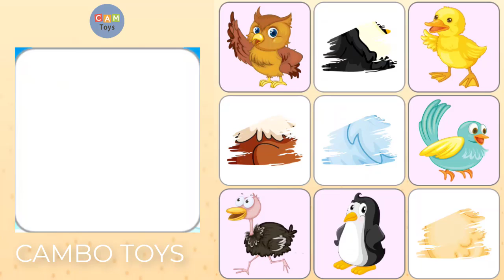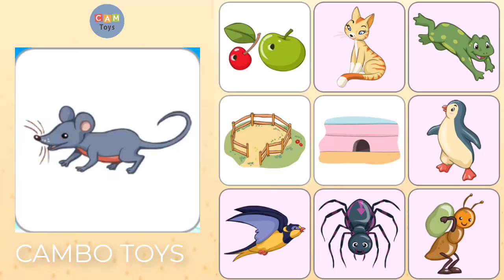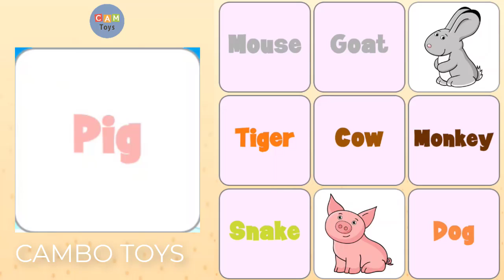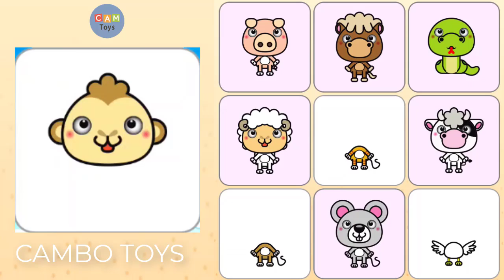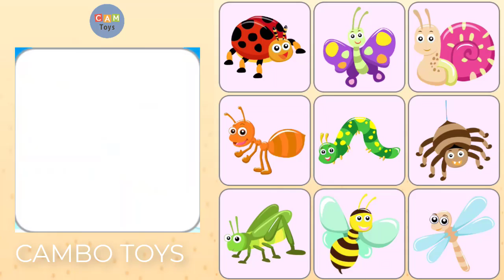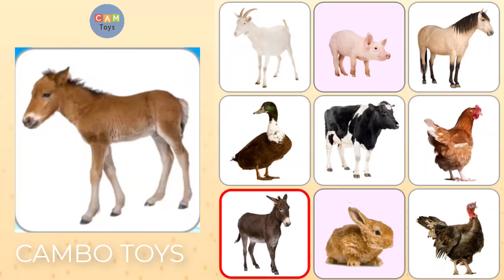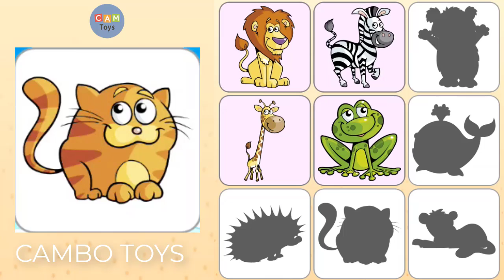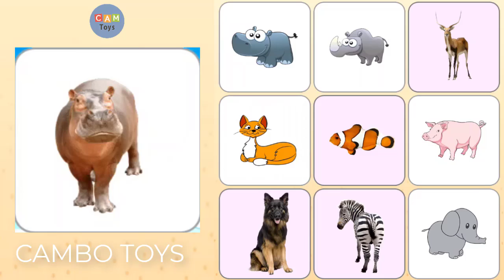LEARN ALL YOUR NEED FOR CHILDREN, ANIMAL, FRUITS, BIRDS, AND MORE WITH 20 MINUTES | KIDS ACTIVITY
🅰-🆉 Fruits  🅽🅰🅼🅴 🅻🅸🆂🆃:
Apple
Apricot
Avocado
Banana
Black currant
Blackberry
Blueberry
Carambola
Cashew apple
Cherry
Cloudberry
Coconut
Cranberry
Custard apple
Damson
Dates
Dragonfruit
Elderberry
Fig
Feijoa
Goji berry
Grapes
Grapefruit
Grewia
Guava
Hanepoot
Huckleberry
Jackfruit
Jamun
Jicama
Jujube
kiwano
Kiwi
Lemon
Longan
Loquat
Lychee
Mango
Malay apple
Melon
Monk fruit
Mulberry
Muskmelon
Nance
Olive
Orange
Palm fruit
Papaya
Passion fruit
Peach
Pear
Persimmon
Pineapple
Plum
Pomegranate
Prickly pear
Pumpkin
Quince
Raspberry
Red currant
Sapodilla
Satsuma
Shaddock
Soursop
Spanish cherry
Strawberry
Sugarcane
Surinam cherry
Sweet lemon
Tamarillo
Tamarind
Tangerine
Watermelon

--- ANIMAL NAME LIST
Aardvark
Aardwolf
Abyssinian
Addax
Adelie Penguin
Aesculapian snake
Affenpinscher
Afghan Hound
African Bullfrog
African Bush Elephant
African Civet
African Clawed Frog
African Palm Civet
African Penguin
African Tree Toad
African Wild Dog
Agama Lizard
Aidi
Ainu
Airedale Terrier
Airedoodle
Akbash
Akita
Akita Shepherd
Alabai
Alaskan Husky
Alaskan Klee Kai
Alaskan Malamute
Alaskan Pollock
Alaskan Shepherd
Albacore Tuna
Albatross
Aldabra Giant Tortoise
Alligator
Alligator Gar
Alpaca
Alpine Dachsbracke
Alpine Goat
Alusky
Amazon Parrot
Amazon River Dolphin (Pink Dolphin)
Ambrosia Beetle
American Alsatian
American Bulldog
American Cocker Spaniel
American Cockroach
American Coonhound
American Dog Tick
American Eskimo Dog
American Foxhound
American Pygmy Goat
American Robin
American Staffordshire Terrier
American Toad
American Water Spaniel
Amur Leopard
Anaconda
Anatolian Shepherd Dog
Anchovies
Angelfish
Anglerfish
Angora Ferret
Angora Goat
Anole Lizard
Ant
Antarctic scale worm
Anteater
Antelope
Ape
Appenzeller Dog
Apple Head Chihuahua
Arafura File Snake
Arapaima
Arctic Fox
Arctic Hare
Arctic Wolf
Arizona Bark Scorpion
Arizona Black Rattlesnake
Arizona Coral Snake
Armadillo
Armadillo Lizard
Armyworm
Aruba Rattlesnake
Asian Arowana
Asian Cockroach
Asian Elephant
Asian Vine Snake
Asiatic Black Bear
Asp
Assassin Bug
Atlantic Salmon
Aurochs
Aussiedoodle
Aussiedor
Australian Bulldog
Australian Cattle Dog
Australian Cockroach
Australian Flathead Perch
Australian Gecko
Australian Kelpie Dog
Australian Labradoodle
Australian Mist
Australian Retriever
Australian Shepherd
Australian Terrier
Avocet
Axolotl
ANIMAL SOUND LIST
Apes gibber
Bats screech
Bears growl
Bees hum and buzz
Birds chirrup, chirp, twitter, tweet, sing, whistle
Calves bleat
Camels grunt
Cats mew, purr, meow, hiss, yowl
Cattle moo, low, bawl (calf), bellow (bull)
Chicks cheep
Chickens cluck, cackle
Cocks crow
Cows low, moo
Crickets chirp, creak
Crows caw
Deers bell
Dogs bark
Dolphins click
Donkeys bray
Doves coo
Ducks quack
Eagles scream
Elephants trumpet, roar
Flies buzz, hum
Foxes bark, yelp, simper
Frogs croak
Giraffes bleat
Goats bleat
Geese cackle, quack
Grasshoppers chirp
Hamsters squeak
Hares squeak
Hens cackle, cluck
Humans whisper, whistle, cry, scream, sing, talk
Hogs grunt
Horses neigh, snort, whinny, nicker
Hummingbirds hum
Hyenas laugh, scream
Jackals howl
Kangaroos chortle
Koalas scream, bellow, wail
Lambs bleat
Larks sing, warble
Lions roar, growl
Mice squeak and squeal
Monkeys chatter, gibber, whoop, screech
Mosquitoes whine
Nightingales pipe, sing, warble
Ostriches chirp, bark, hiss, low hum
Owls hoot, scream, screech, shriek
Oxen bellow, low
Parrots talk, screech, squawk
Peacocks scream
Pigs snort, grunt, squeal, oink
Pigeons coo
Rabbits squeak, drum
Rats squeak
Ravens croak
Rhinoceros bellow
Rooster crow
Seagulls scream, squawk
Seals bark
Sheep bleat
Snakes hiss
Tigers growl, roar
Turkeys gobble
Vultures scream
Whales sing
Wolves howl, cry, yell
Zebras whinny